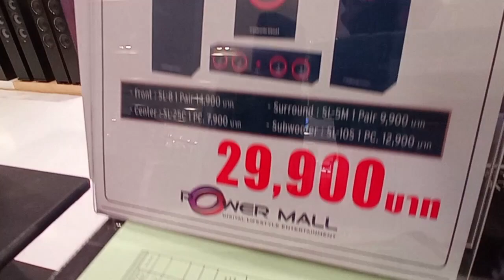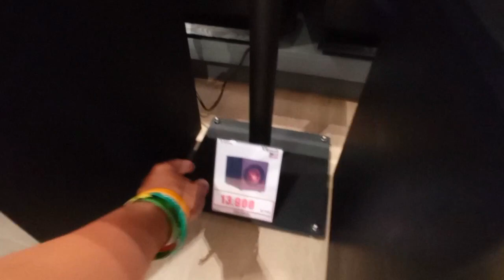ลำโพง Shock Price บุธลำโพง Klipsch จากอเมริกา ลดกระหน่ำ ที่ Power Mall The Mall บางกะปิ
dadmom

สนใจลองมาเดินเลือกชมได้ครับ
Power Mall ชั้น3 The Mall บางกะปิ
Location :

ลำโพงวินเทจ / ลำโพง Klipsch ชั้น3 Power Mall The Mall บางกะปิ